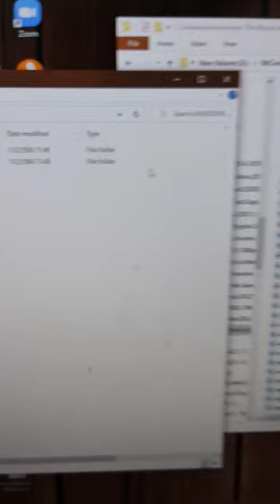Kingston usb 128gb unboxing and speed test